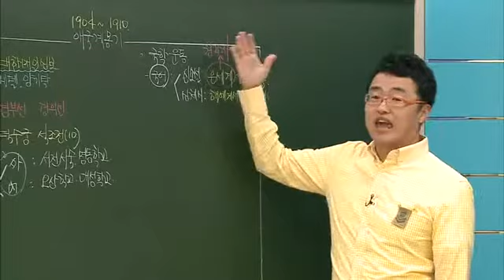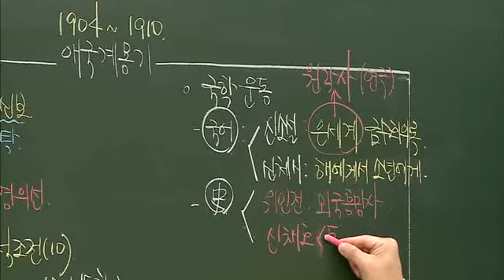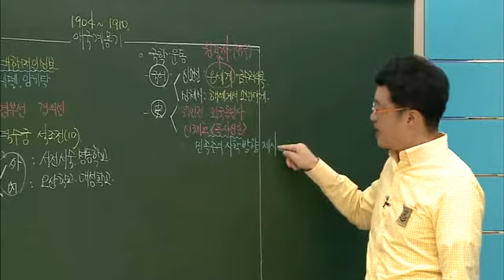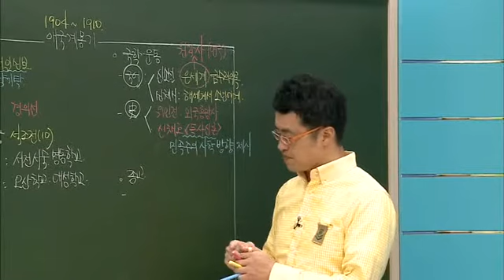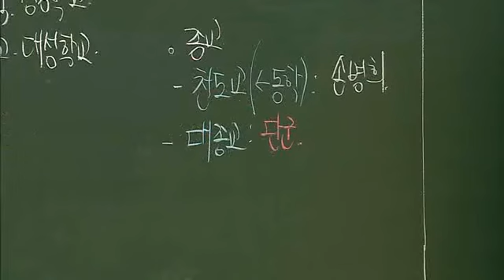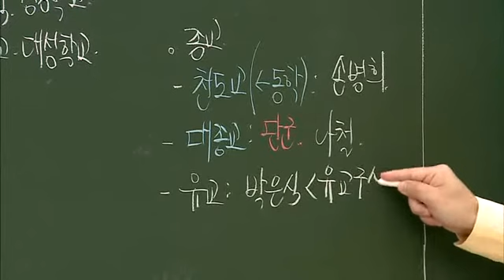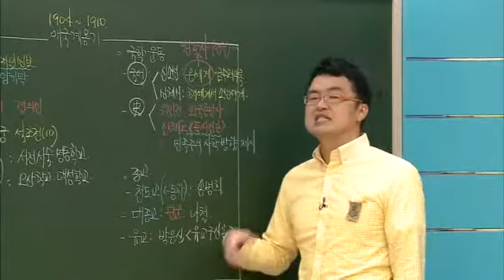한국사 능력 검정시험 중급 - 57강 개항기 문화 2_#004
EBS, 한국사 능력 검정시험 중급, 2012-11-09, 57강 개항기 문화 2

57강 개항기 문화 2

* 중급 한국사 능력 검정 시험에 합격할 수 있도록 한국사 개념을 알기 쉽게 설명한다.